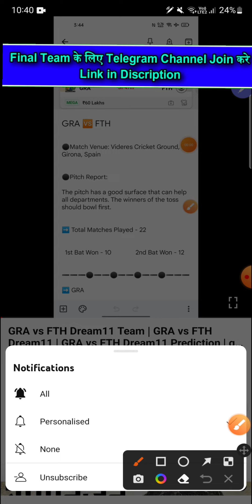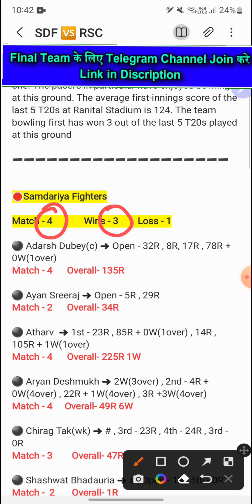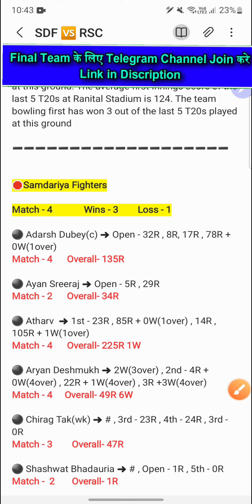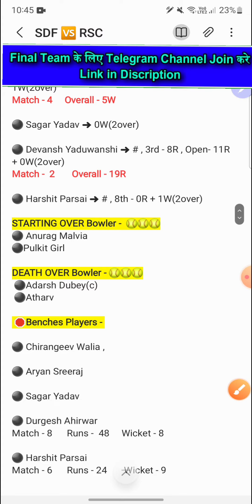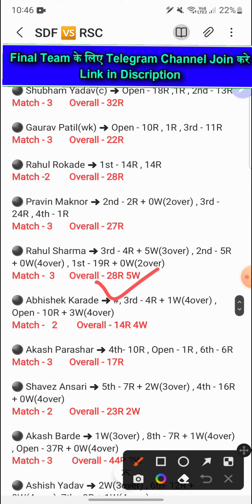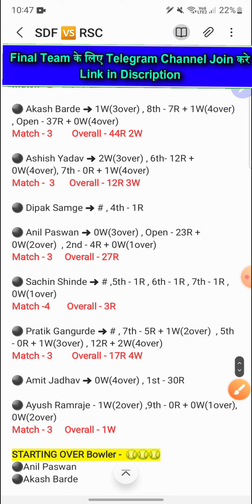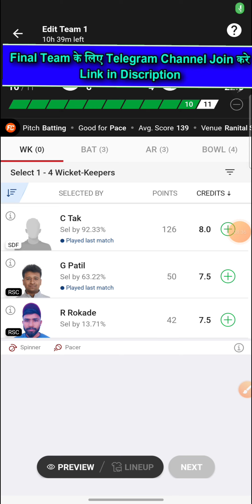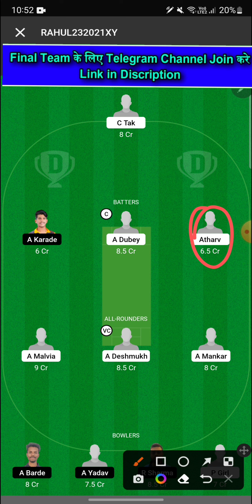SDF vs RSC Dream11 Team | SDF vs RSC Dream11 Prediction | sdf vs rsc drean11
Samdariya Fighters vs Royal Star Club Dream 11 Team
Samdariya Fighters vs Royal Star Club Team

1. This Analysis Based On My Understanding , Knowledge , And Instinct . While Selecting Your Team , Consider The Point Mentioned And Make Your Own Decision .

3. This games involves an element of financial risk and may be addictive, so please play responsibly and at your own risk..

4. Players Record Do Not Promote Any Gambling App And Not Liable For Any Profit Or Loss Which May Arise From Any App